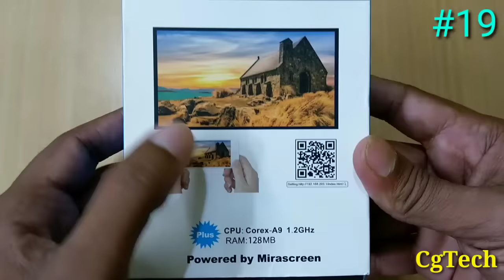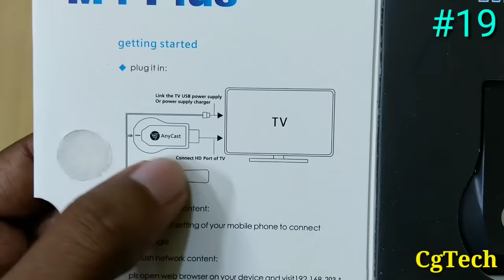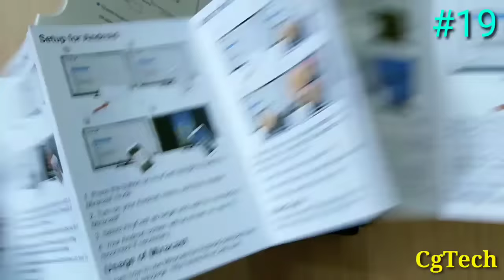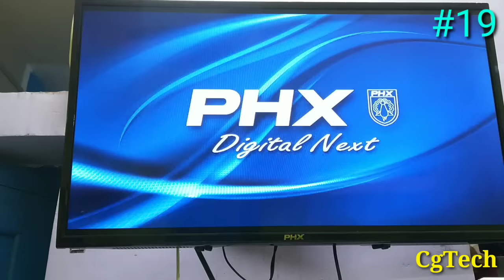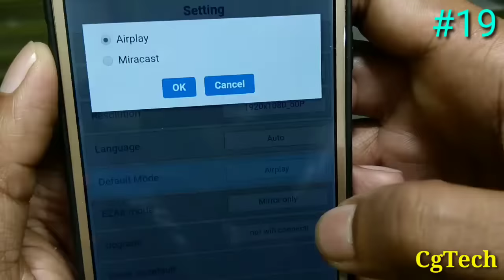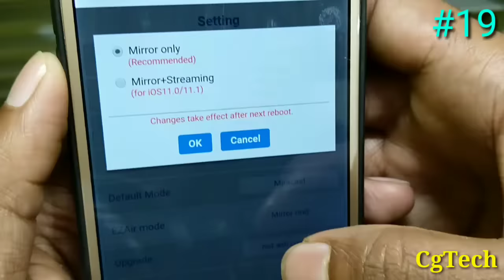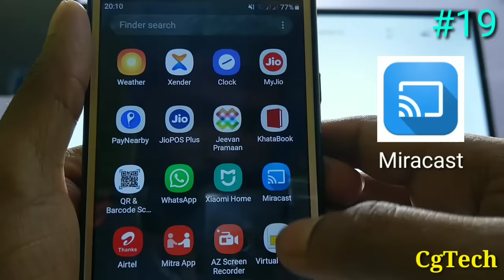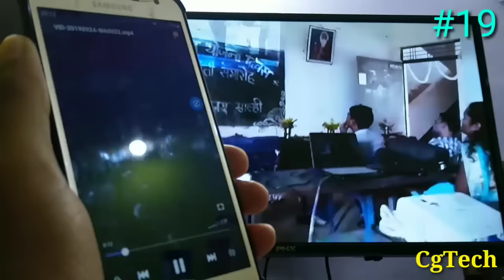नॉर्मल टीवी को स्मार्ट टीवी में कन्वर्ट करें || HOW TO CONNECT MOBILE PHONE TO TV || By Dk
नॉर्मल टीवी को स्मार्ट टीवी में कन्वर्ट करें || HOW TO CONNECT MOBILE PHONE TO TV ||

दोस्तों यह एक Anycast Device है जिसका Price ₹500
यह Normal LED, LCD TV  को स्मार्ट टीवी में कन्वर्ट करने के लिए यूज किया जाता है !
आप अपने मोबाइल को डायरेक्ट अपने टीवी पर चला सकते हैं आप अपने मोबाइल से डायरेक्ट टीवी पर यूट्यूब चला सकते हैं
अपने मोबाइल की वीडियो चला सकते हैं
 मूवी चला सकते हैं
फोटो देख सकते हैं और भी बहुत कुछ आप इससे चला पाएंगे

नॉर्मल टीवी को एंड्रॉयड टीवी में कन्वर्ट करें || CONVERT NORMAL  TO ANDROID TV